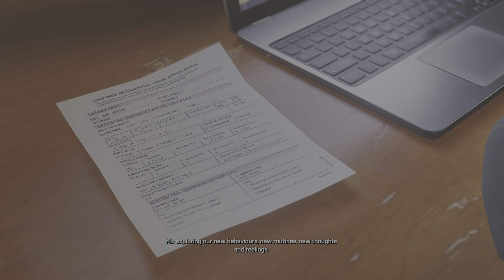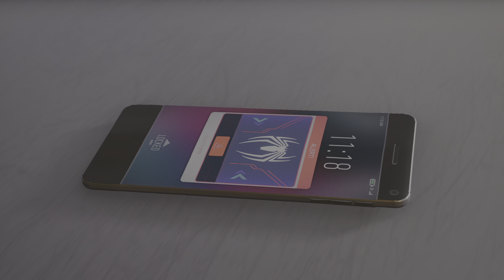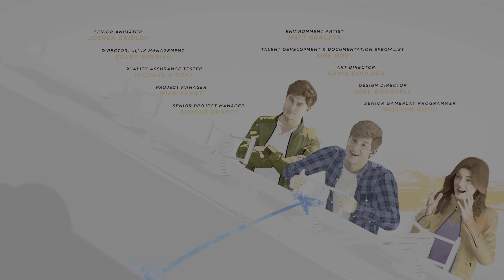Marvel's Spider-Man 2 (PART 16) THE END